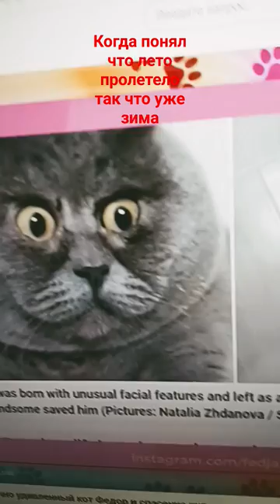15 декабря 2023 г.